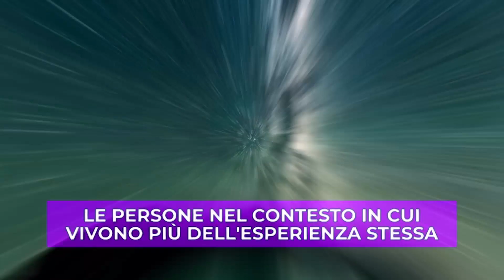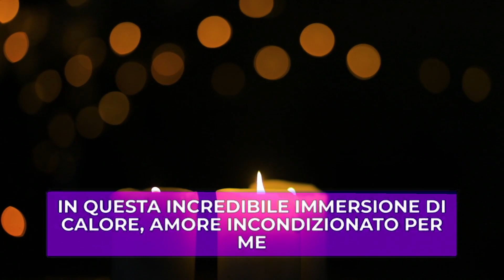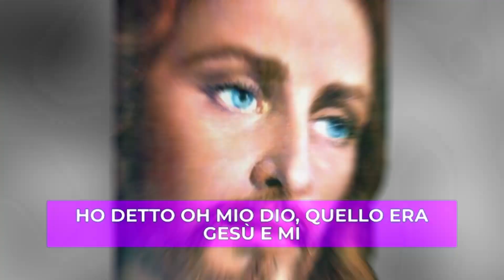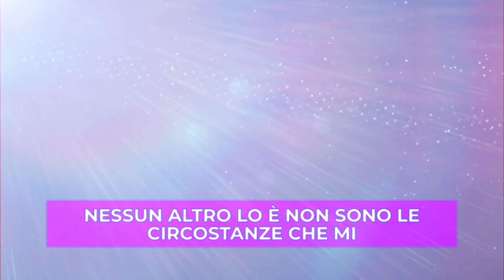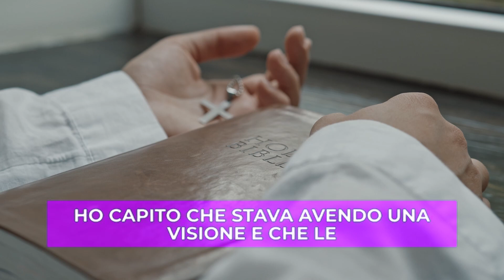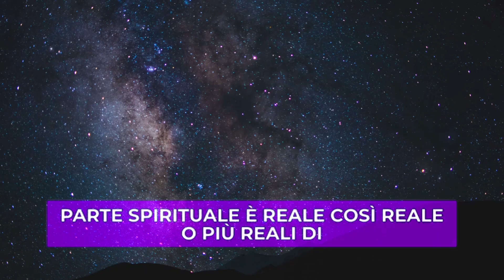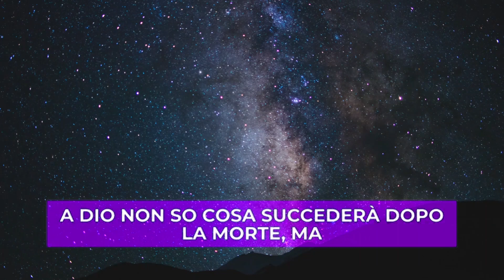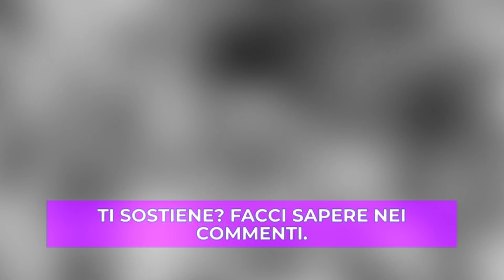Dal Buio alla Luce: Storia di una Donna che Supera il Suicidio e incontra Gesù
Questo video racconta la straordinaria storia di una donna che, affrontando momenti di profonda disperazione, trova speranza e guarigione attraverso un incontro trasformativo con Gesù.

Seguiremo il percorso di questa donna, testimone di una lotta interiore travolgente e di un tentativo di suicidio, che sembrava avvolgerla nell'oscurità totale. Ma, quando sembrava non esserci via d'uscita, una forza divina si manifesta nella sua vita, portandola dalla disperazione alla luce.

Attraverso una serie di eventi sorprendenti, questa donna sperimenta un incontro trascendentale con Gesù, che cambia radicalmente la sua prospettiva sulla vita e le offre una nuova speranza. Sarà testimone della sua rinascita spirituale e di come la sua fede si rafforzi, fornendole una guida preziosa per affrontare le sfide e le difficoltà della vita.

Cosa succede dopo la morte? Esiste un aldilà dove le anime continuano a vivere e a evolvere? Quali sono le testimonianze di chi ha avuto esperienze di morte apparente o di confine tra la vita e la morte?

Come si spiegano i fenomeni paranormali o metafisici che sembrano sfidare le leggi della natura? Queste sono alcune delle domande che si pongono coloro che si interessano di spiritualità post-morte e di esplorazione dell’oltretomba.

Le esperienze di morte apparente (NDE) sono quelle situazioni in cui una persona viene dichiarata clinicamente morta o vicina alla morte e poi ritorna in vita raccontando di aver visto una luce, di aver lasciato il corpo, di aver incontrato esseri di luce o defunti, di aver attraversato un tunnel o un portale, di aver rivisto la propria vita o di aver avuto una visione del futuro.

Queste esperienze sono state studiate da vari ricercatori e medici che hanno cercato di capire se si tratta di allucinazioni, sogni, effetti chimici o neurologici o se invece sono prove della sopravvivenza della coscienza oltre il corpo fisico.

Le esperienze di confine sono quelle situazioni in cui una persona si trova in uno stato alterato di coscienza, per esempio per malattia, trauma, meditazione, ipnosi, droga o anestesia e ha percezioni extra-sensoriali, come udire voci, vedere visioni, avere premonizioni, comunicare con entità spirituali o avere esperienze fuori dal corpo. Queste esperienze possono essere fonte di trasformazione personale, di crescita spirituale o di crisi esistenziale.

I fenomeni paranormali sono quelli eventi che sembrano violare le leggi naturali o scientifiche, come la telepatia, la chiaroveggenza, la psicocinesi, la levitazione, la materializzazione, la bilocazione, la guarigione miracolosa o la medianità.
Questi fenomeni sono stati oggetto di indagine da parte di scienziati e parapsicologi che hanno cercato di verificare la loro autenticità e la loro spiegazione.

La spiritualità post-morte è quella visione che considera la morte non come una fine ma come una transizione verso un altro piano di esistenza, dove l’anima continua il suo percorso evolutivo e mantiene il contatto con i vivi.
Questa visione si basa su diverse fonti, come le religioni, le filosofie, le tradizioni esoteriche, le testimonianze dei trapassati o dei medium, le ricerche scientifiche o le esperienze personali.

Oltre la vita è quindi un ambito vasto e complesso che richiede apertura mentale, curiosità e rispetto.

 È un campo che offre spunti di riflessione sulla natura della realtà, sul senso della vita e sul destino dell’anima.

È un tema che può suscitare meraviglia, speranza, paura o dubbi. È una sfida che invita a superare i confini della materia e a trascendere i limiti dell’ego. È una scoperta che può cambiare il modo di vivere e di morire.